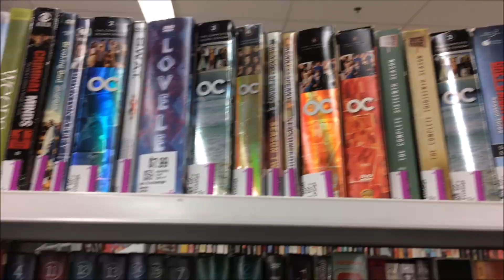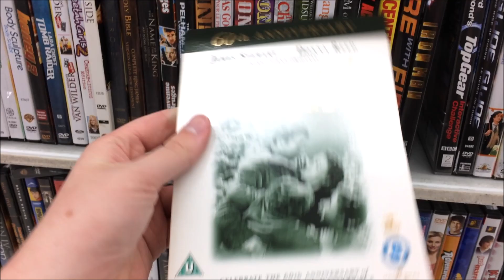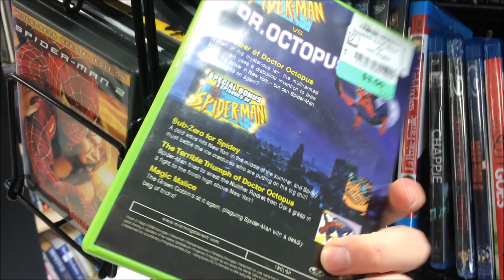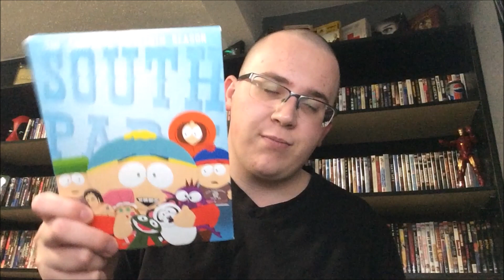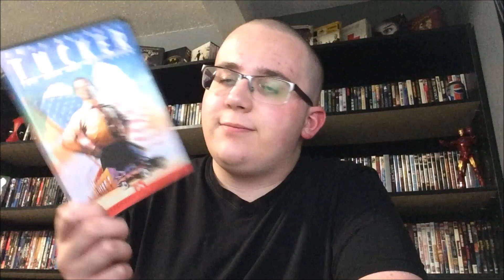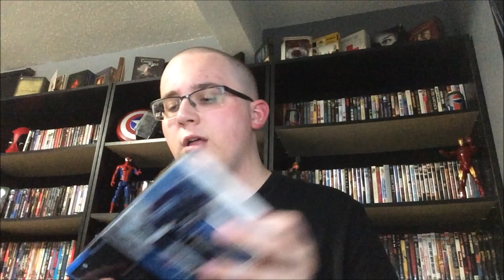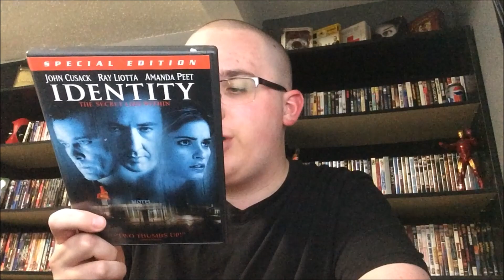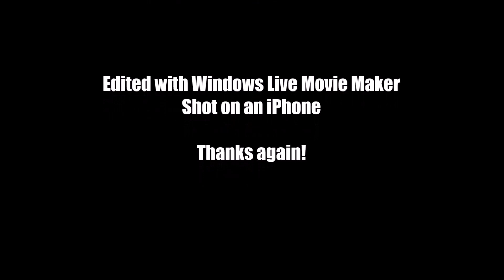SHOPPING/THRIFTING FOR MOVIES #156 - FRESHLY RESTOCKED FINDS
I go to a Savers and a Goodwill I haven't been to in a little while, and check out their freshly restocked movies.